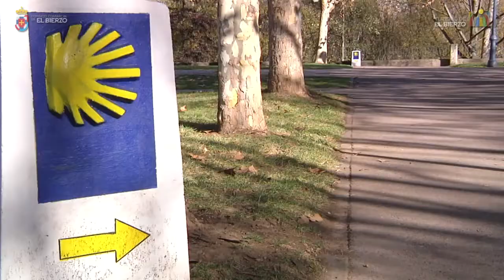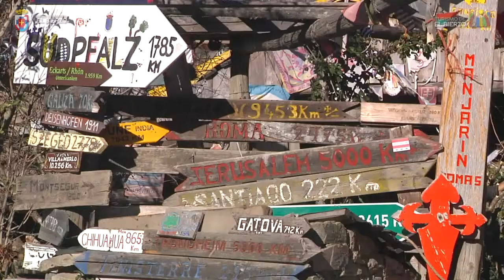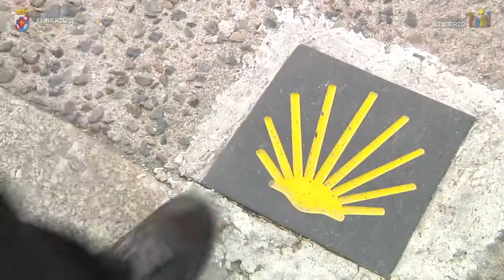EL BIERZO, DONDE SE CRUZAN LOS CAMINOS FITUR 2018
Video realizado para el consejo comarcal Fitur 2018